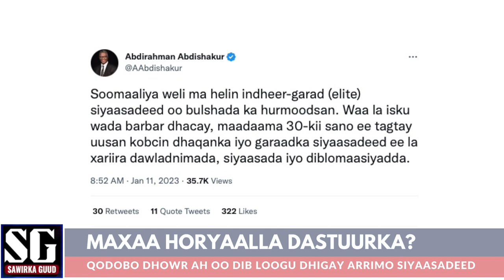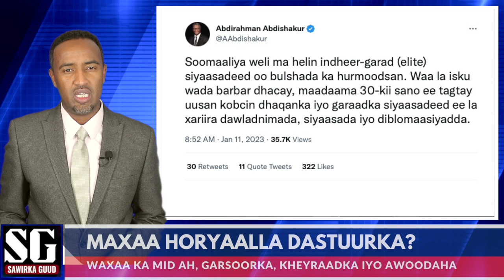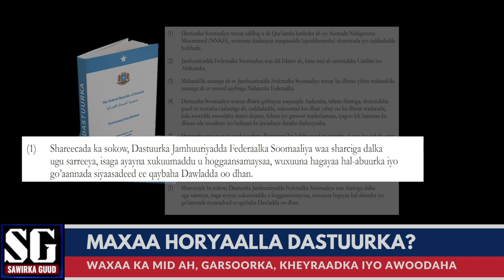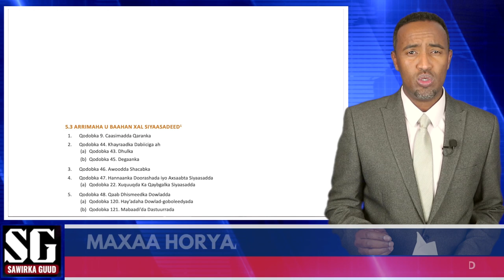ISQABQABSIGA FEDERAALKA: SAWIRKA GUUD #3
DASTUURKA MALLA DHAMMAYN KARAA 2023? SAWIRKA GUUD

Dhowr iyo 10 sano kaddib, 3-ddex dowladood - madaxweynayaal federaal iyo kuwa goboleed oo is beddelay, weli iska daba wareeg siyaasadeed lagama bixin. Waa la isla meerasanayaa. Waayo.

Sawirkan guud waxaan isku saarayaa

1-  Maxaa sabab u ah is qaqabsiga u dhexeeya dowladda federaalka iyo maamul goboleedyada
2-  Maxaa hortaagan in la qabyo tiro Dastuurka?

Dabcan Soomaaliya meel fog ayaa laga keenay, shalay iyo maantana waxyaabo badan oo yididiilo leh ayaa is beddelay.

Tusaale ahaan Muuqaalladan idiin muuqada waa baarlamaankii 9-aad, kii dastuurka kumeel gaarka ee maanta yaalla hirgeliyay. Waxaa lagu dhaarinayaa AirPort-ka Muqdisho dhexdiisa. Munaasibadda Dhaarinta ayaa habeen gaaraysa, barxadda garoonka ilays ku filan ma leh. Gawaarida gaashaamman ee Amisom ayaa nalalka u shiday si Loo dhammeystiro dhaarinta.

Dastuurka Soomalia wuxuu qabaa in dowladda federaalka ah ay goonni u maamulayso 4 arrimood:

1- Arrimaha Dibadda
2- Gashaandhiga
3- Muwaaddinnimada
4- iyo Siyaasadda Lacagta

Laakin intaa waxa raacsan in dastuurku uu dawladaha xubnaha ka ah federaalka siinayo xuquuq la tashi iyo mid matalaad.

Laakin xuquuqda lama sugine,  sida lagu xusay warbixin uu soo saaray machadka Heritage, dastuurrada maamul goboleedyadu waxay shuruuc u samaysteen maamulka afartaa arrimood ee aan horay u xusay.

Tusaale ahaan dastuurka Puntland iyo kan Jubbaland waxa ay qabaan awoodda ansixinta heshiisyada caalamiga ah. Labada madaxweyne ee labadaa maamul waxay galeen heshiisyo caalami ah inkastoo dastuurka Jubaland aanu si waadax ah qodabkan u dhigayn.

Galmudug, Koonfur Galbeedka iyo Hirshabeelle dastuurkoodu awood uma siinayo baarlamaankooda awoodaha gelista iyo ansixinta heshiisyada caalamiga ah.

Sidoo kale dhammaan dawladaha xubnaha ka ah federaalka waxay leeyihiin wasaarado u xilsaaran wax ka qabashada horumarinta iyo iskaashiga caalamiga ah. \

Madaxweynayaasha maamul goboleedyada waxa ay si joogta ah ugu socdaalaan caasimadaha dibadda, waxaanay sameeyaan xiriir caalami ah – inta badan iyaga oo aan ogolaansho ka heysan dowladda federaalka. Marka laga soo tago Somaliland oo tan iyo 1992-dii siyaasad gooni-isu taag ku taagnayd, madaxda dowladaha xubnaha ka ah dowladda Federaalka waxa si toos ah ula kulmaan beesha caalamka iyo deeq bixiyayaasha iyagoo kala hadla arrimo kala duwan.

Sidoo kale, dastuurrada dowlad goboleedyada ayaa ka hor imaanaya kan Fedraalka  marka la eego qodobada jinsiyadda iyo socdaalka. Dastuurka federaalka, waxa uu baarlamaanka Soomaaliya siinaya awoodda sharciyeynta jinsiyadda iyo arrimaha socdaalka.

Laakin Puntland iyo Koonfur Galbeed waxay sameysteen qaanuunno kan barbar socda oo baarlamaankooda u xilsaareen si loo sharciyeeyo. Jubbaland-na waxa ayba samaysay muwaadin jubbalander lagu magacaabo oo loo yaqaanno in qofkasta oo Jubbaland deggan 16 bilood uu Jubbalander yahay.

Halkaa qodob dheh.

Aan u gudbo qodobka kale ee
Maxaa hortaagan dhammaynta dastuurka?

Khuburradu waxa ay ka hadlayaan in qodobbo iyo farsamooyin tirabeel ah ay ku horgudban yihiin dhammaystirka dastuurka. Laakin madaxda iminka soomaaliya hoggaamisa waxa ay sheegayaan in ay doonayaan in sannadkan la dhammaystiro dastuurka. Halkaa hoos ka xarriiq. Waa sannadkan 2023-ka.

Haddaba maxaa horyaalla?

Dhanka ugu muhiimsan waa dhanka qaraarka siyaasadeed. Qodobada la xusay in ay u baahan yihiin qaraar siyaasadeedna waxaa kamid ah

1. Qodobk44:
Wadaagista Khayraadka Dabiiciga

Wadaagista khayraadka JFS wax ka wadaxaajoonaya Dowladda Fedraalka Soomaaliya iyo Dowlad goboleedyada.

2. Qodobka 54:
Wadaagisda Awoodaha
 “Wadaagista awoodaha siyaasadda iyo dhaqaalaha waxaa ka wada hadli doona DFS Soomaaliya iyo Dowlad-gobollada...”

3. Qodob 122:
Maareynta Maaliyadda: Mabaadi’da guud ee Maaliyadda waxaa ka wada hadlaya Dowladda Fedaraalka iyo Dowlad Goboleedyada�

4. Qodobada 105, 108: ee Qaab- dhismeedka Garsoorka.
Bishii hore kulankii dhexmaray madaxda Soomaaliya qodobkaa la iskuma wada waafiqin Puntland durba waa ay diidday oo ma sixiixin heshiiskii Muqdisho laga gaaray. Baddalkeeda Puntland waxa ay sheegtay in ay si gaar ah ay ula macaamilayso dowladda dhexe.

Ugu danbeyntiina

5. Qodob 9-aad ee dastuurka ayaa isna u baahan in laga gaaro heshiis siyaasadeed.
Waa Maqaamka Muqdisho. Waxaa qoran Caasimadda waxa go’aan looga gaari doonaa dib u eegista dastuur iyo sharci gaar ah oo ay soo saari doonaan labada Gole ee Baarlamaanka.

Ugu danbayntii Dhammaystirka dastuurka waa tiirka ugu muhiimsan ee dib u dhiska dowladnimada. Marna maaaha yool siyaasadeed oo masuul gaar ah uu taariikhda gashan karo. Haddii aan taako taako looga taxaddarin  waxaa berri ka dhalan doona turaanturrooyin tiro badan oo aan loo baahnayn.

Ma isku kaa saaran yahay sawirka guud?